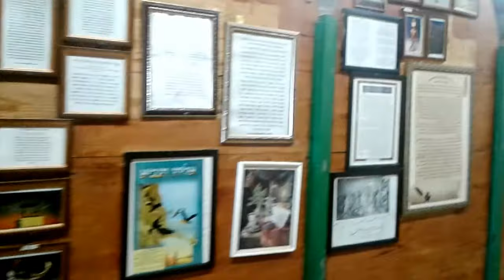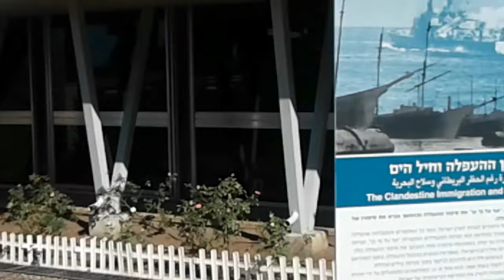Путешествие по Израилю. Хайфа.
Путешествие по Израилю. Хайфа. Бахайские сады. Пещера Ильи-пророка